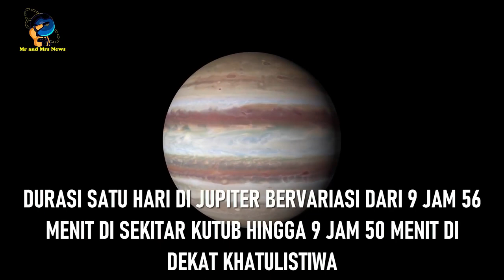BERAPA WAKTU SATU HARI DI JUPITER ?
Selama ini kita tahu bahwa waktu di Bumi dalam sehari adalah 24 jam. Panjang hari di Bumi ini ditentukan oleh kecepatan rotasi planet. Tapi bagaimana dengan planet lain di tata surya yaitu Jupiter ?
 Berapa jam dalam sehari ?
Jupiter adalah planet yang berputar paling cepat di tata surya. Jupiter berputar rata-rata sekali hanya dalam waktu kurang dari 10 jam. Durasi tersebut sangat cepat, terutama mengingat betapa besarnya Jupiter. Dengan demikian, Jupiter pun memiliki hari terpendek di antara semua planet di tata surya.Karena Jupiter adalah planet gas, ia tidak berotasi sebagai bola padat. Ekuator Jupiter berotasi sedikit lebih cepat dibandingkan wilayah kutubnya dengan kecepatan sekitar 43.000 km per jam. Dengan rotasi tersebut, durasi satu hari di Jupiter bervariasi dari 9 jam 56 menit di sekitar kutub hingga 9 jam 50 menit di dekat khatulistiwa. Jika dibandingkan dengan waktu 24 jam di Bumi, hari di Jupiter jauh lebih singkat. Bumi menyelesaikan satu rotasi dalam 24 jam, sedangkan Jupiter menyelesaikan hampir 2,5 rotasi dalam periode yang sama. Kontras yang mencolok ini menyoroti beragamnya rentang panjang hari di berbagai benda langit.